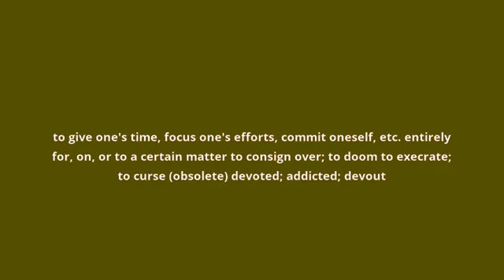what is the meaning of devote